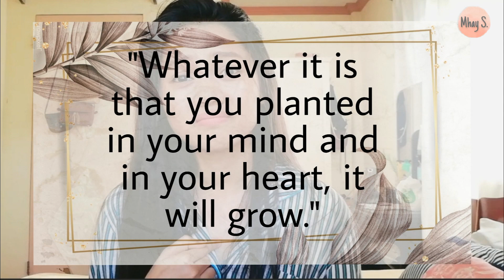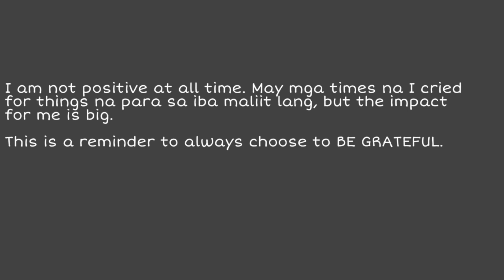Talking about POSITIVITY | Mhay S. 🌼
A week ago, out of the blue, a friend of mine told me that she was inspired by my passion on sewing. I have no idea that on my simple gesture of sharing my videos/posting my works (about my sewing projects) I am actually imparting something to others.

I wish this video will brighten your day and somehow affect you. Continue to choose to be grateful every single day. - Mhay S.